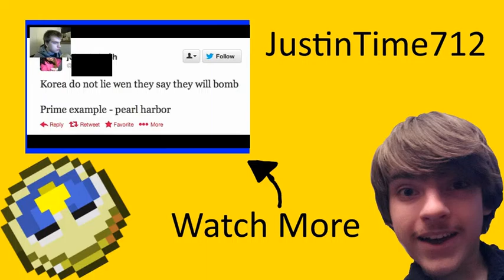HOW TO COPE WITH DA SICKNESS | JustinTime712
Today i felt like doing my version of tyler oakleys how to survive being sick video

bye guys